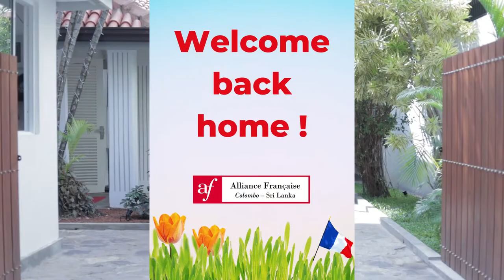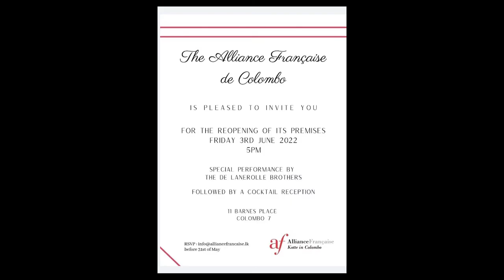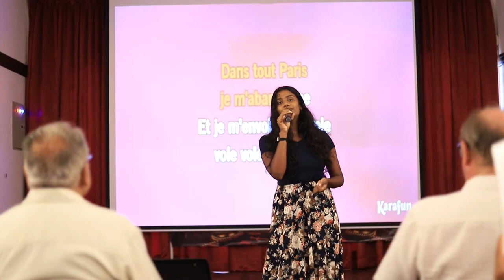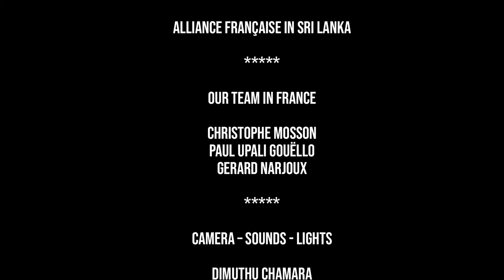Rendez-Vous with Yasmin and Kumar #15 - Alliance Française de Colombo, une Renaissance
Alliance Française de Colombo, une Renaissance

Rendez-Vous with Yasmin and Kumar this month features the recent gala re-opening of the Alliance Française de Colombo, France’s premier language and cultural institution in Sri Lanka.

The launch soirée took place under the distinguished patronage of the Ambassador of France in Sri Lanka H.E. Eric Lavertu and in the presence of Ms Aruni Wijewardene, Secretary of the Ministry of Foreign Affairs of Sri Lanka, and numerous distinguished invitees and well-wishers who gathered to celebrate the gala opening of this much loved institution.

Entertaining the guests during the evening were Sri Lanka’s internationally renowned The De Lanerolle Brothers, Rohan and Ishan, whose ancestry goes back eleven generations to France, to the court of Louis 14, the Sun King.

Celebrating the gala launch this weekend was also the ‘Soirée Cancan’, replicating the celebrated dancers from the Moulin Rouge.

The Alliance Française is now experiencing a brand new start after the entire renovation of its historic premises located 11, Barnes Place, Colombo 7 with new cultural spaces, new classrooms and a fully-refurbished library with nearly 16,000 books.

With its handpicked and well-trained staff, the state-of-the-art Alliance Française welcomes students to learn the French language and discover France, her people, her culture, and thereby the world.

The Alliance Française de Colombo enjoys a rich and colourful history of 67 years in Sri Lanka going back to 1955. It now resumes operations in the best conditions as a French language institute, an official examination centre for French tests and diplomas (TEF, DELF-DALF), a multimedia library, a Campus France agency to propose higher education degrees in France.

It also resumes its position as the hub of French culture in Colombo where cinema, exhibitions, conferences, concerts will be held to enhance the promotion of the French language and the cultural dialogue between France and Sri Lanka.

The story of Alliance Française began in 1883 in Paris and since then, the Alliance Française network never ceased to expand. Today it counts 830 Alliances Françaises established in 135 countries.

In Sri Lanka, the first Alliance Française was founded in Colombo in 1955 (Alliance Française de Ceylan), followed by the Alliance Française de Kandy (1967), Alliance Française de Jaffna (1975), Alliance Française de Matara (1997) and Alliance Française de Malé (Maldives) in 2006. The city of Galle also hosts a branch of Alliance Française attached to the Matara Centre.